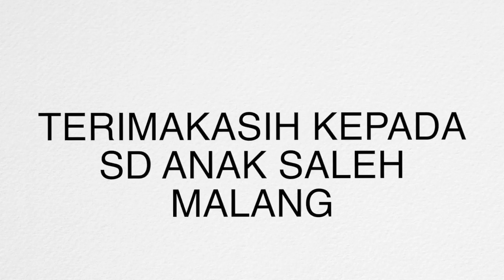Cakra Manggiling with SD Anak shaleh, Malang. Enjoy the Moment.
Tepatnya pada hari Rabu, 28 Sept 2016, Kita kedapatan tamu dari adek-adek SD Anak Shaleh, Malang, Jatim. Mereka begitu aktiv dan antusias untuk belajar mengenai alat-alat angkut yang ada di Museum Angkut+. Tidak terbayang rasa lelah dan lesu telah terhapuskan ketika melihat senyuman mereka.

Greatest Thank for SD Anak Shaleh.